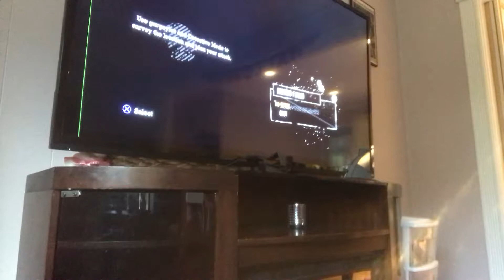Batman Arkham asylum gameplay on the ps3